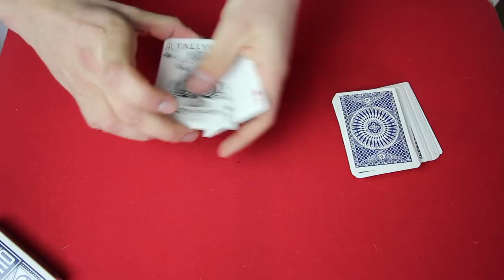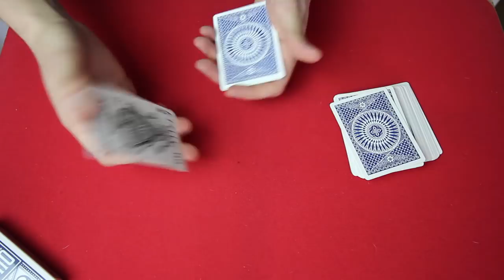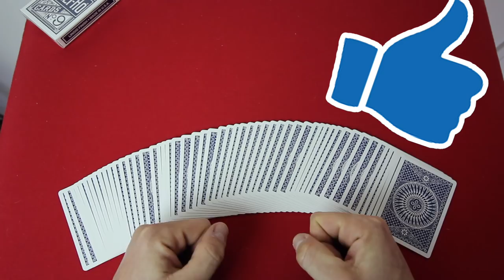LE TOUR DES 4 AS MAGIQUES (EXPLICATION)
SUIVEZ-MOI !